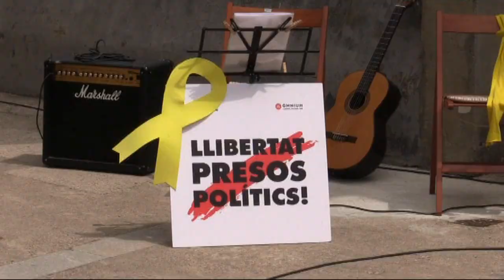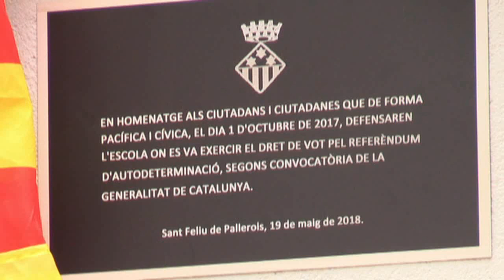Inauguració placeta 1 d'Octubre a Sant Feliu de Pallerols